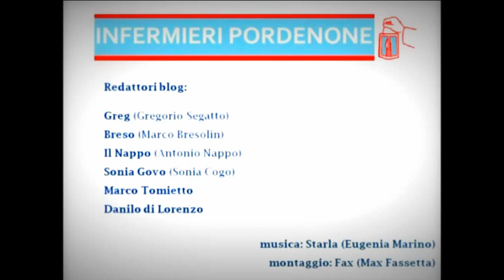Fabrizio Benatti & infermieri Italiani in UK 1/2